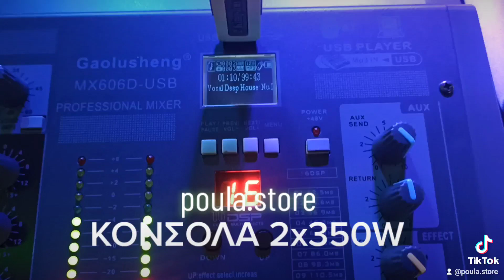MΧ606D Kονσόλα Αυτοενισχυόμενη 6 κανάλια 2x350W Εκδηλώσεις-LIVE | poula.store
ΝΕΑ ΣΕΙΡΑ ΜΕ ΑΥΤΟΕΝΙΣΧΥΟΜΕΝΕΣ ΚΟΝΣΟΛΕΣ ΜΕ ΠΟΙΟΤΙΚΗ ΚΑΤΑΣΚΕΥΗ ΚΑΙ ΠΟΛΥ ΔΥΝΑΤΕΣ ΓΙΑ LIVE-DJ ΕΚΔΗΛΩΣΕΙΣ
- Μοντέλο: GAOLUSHENG MX606D-USB
- Είσοδος: 6 mono input με άψογη ποιότητα ήχου.
- Είσοδος: 1 stereo input για dj - Laptop
- + 48 V phantom power
- Σύνδεση: Bluetooth
- Είσοδος: Usb/Mp3 με ψηφιακή οθόνη
- Ισχύς: 2 x 350W (4 Ohms)
- Εκουαλάιζερ γενικό: 2 EQ από 7 ρυθμίσεις
- Εκουαλάιζερ σε κανάλι: 3 EQ (πρίμα-μεσαία-μπάσα)
- 1 AUX για Εφέ: 16 ψηφιακά Effect
- 1 AUX για μόνιτορ με ξεχωριστό δέκτη για ρύθμιση
- Είσοδος για ακουστικά
- Οθόνη: LCD Screen
- Θόρυβος: 95dB
- Χρώμα:: Ασημένια